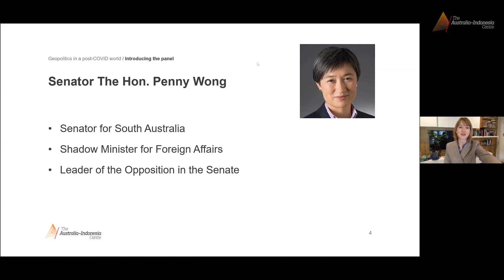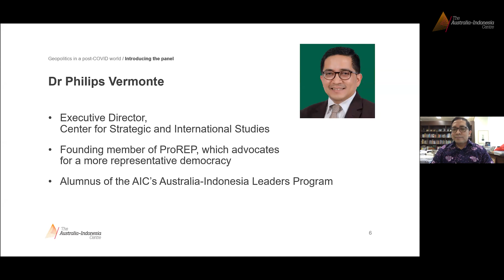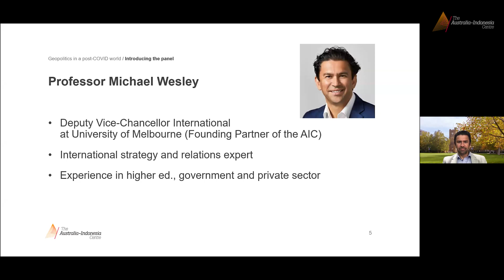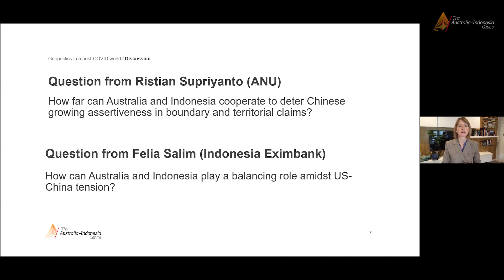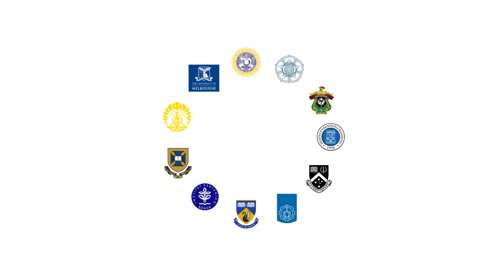In Conversation webinar: Geopolitics in a post-COVID world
The coronavirus pandemic has created another framework for the battle being fought between the USA and China as they try to assert their authority in the region of South East Asia.

Accusations have flown around transparency and the source of the disease, as part of the broader tussle between the two economic powers over trade and regional security. Competition has emerged over who can provide the most useful assistance to the 10 members of the ASEAN grouping.

In the middle of this are of course the nations in South East Asia, and Australia, which have to find a way to balance the relationship with both powers. What direction will the two nations take that will have to be considered, who is winning the public relations battle and how can Australia and Indonesia work together to encourage stability in the region.

The debut of our second series of In Conversation webinars took place on 23 July.

Panelists include:
- Senator the Hon Penny Wong, Leader of the Opposition in the Senate, Shadow Foreign Affairs Minister @ the Parliament of Australia (Australian Labor Party)
- Professor Michael Wesley, Deputy Vice-Chancellor International @ The University of Melbourne
- Dr Philips J Vermonte, Executive Director @ CSIS (and AIC Leaders Program alumnus)
- Moderator: Helen Brown, Head of Communications & Outreach @ The Australia-Indonesia Centre